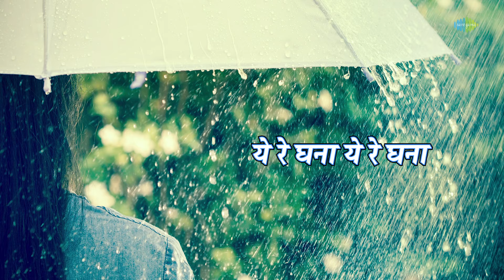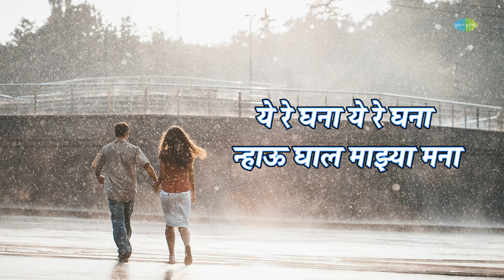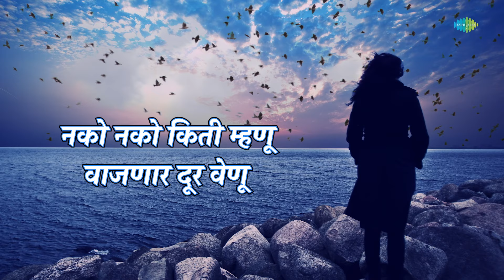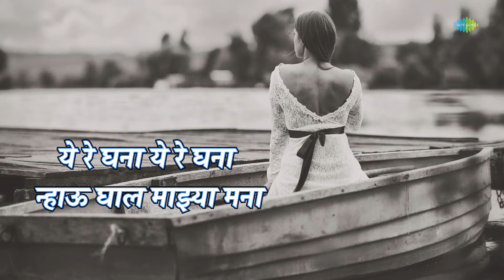Ye Re Ghana - Lyrical | ये रे घना ये रे घना | Asha Bhosle | Aawaz Chandnyache Asha Bhosle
Ye Re Ghana with Marathi lyrics sung by Asha Bhosle from the album Aawaz Chandnyache Asha Bhosle.